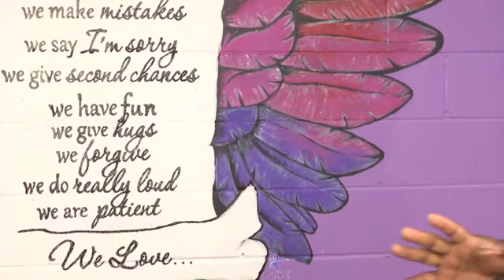VIEWER DISCRETION - SC Rep. Krystle Matthews responds to leaked audio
Strong language